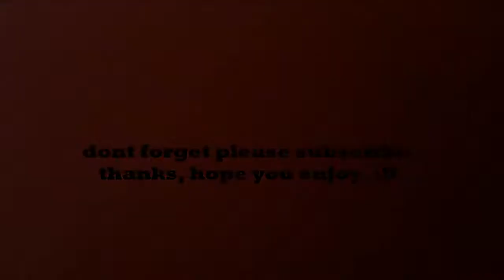Episode 16/ Snag Fishing At Local Pond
well guys episodes are flying many thanks for watching pals and like ths video and iam going fishing this sat so episode 17 in the bag so yeah hioe you enjoyed short snag fishing session after school :L